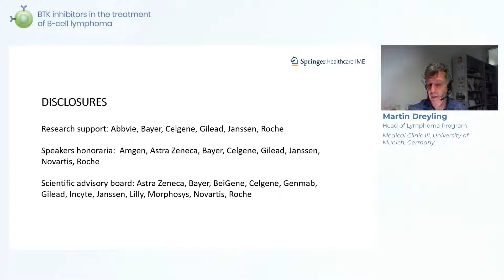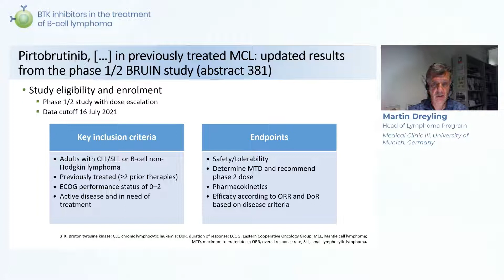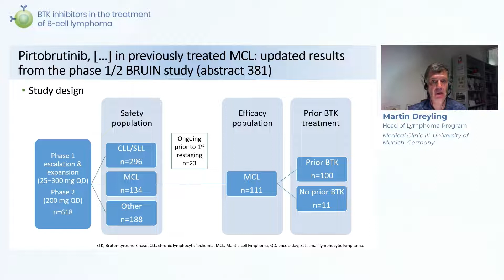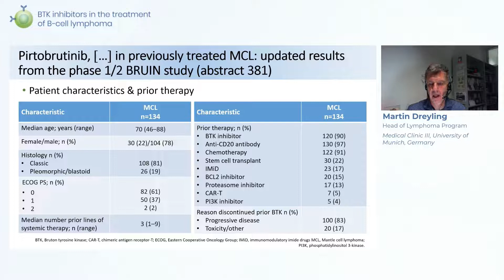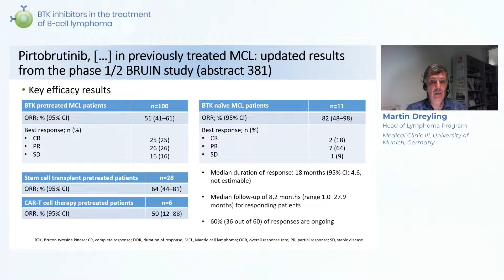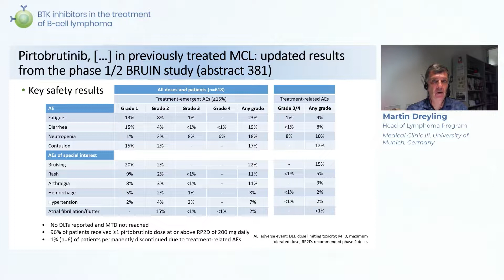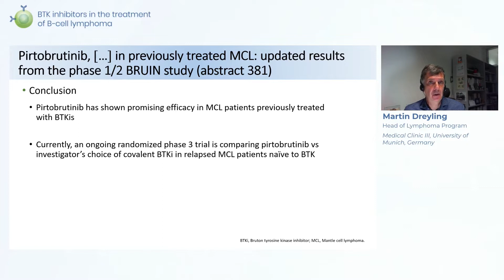BTKI inhibitors in the treatment of B-cell lymphoma - Martin Dreyling session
Martin Dreyling session
Wang M, et al. Pirtobrutinib, A Next Generation, Highly Selective, Non-Covalent BTK Inhibitor in Previously Treated Mantle Cell Lymphoma: Updated Results from the Phase 1/2 BRUIN Study.